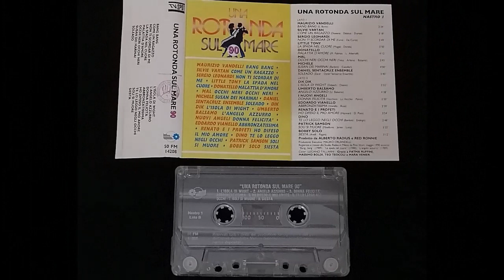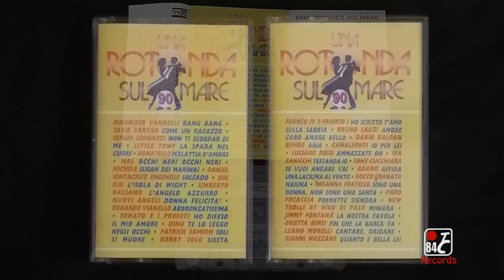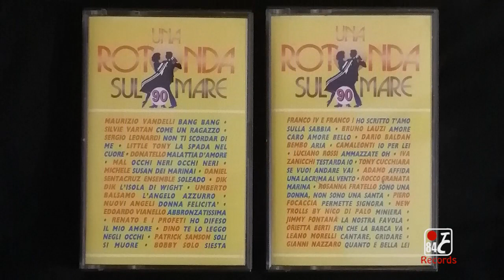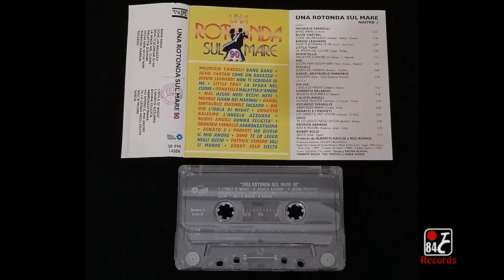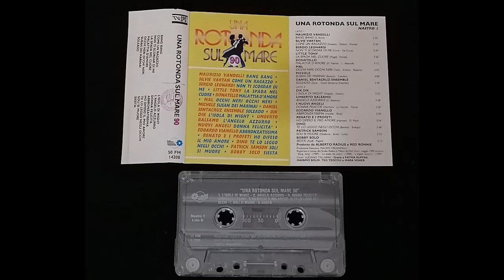Una Rotonda Sul Mare 90 (Five Record - 50 FM 14208 - 1990) Nastro 1 / Lato B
Per supportare il canale a crescere e ad acquisire nuovi materiali e nuovi vinili o cassette da pubblicare, potete inviare una donazione a

Dal programma di Canale 5 "Una Rotonda Sul Mare 90" abbiamo la compilation ufficiale five records di questo varietà televisivo estivo a tema revival di successi anni 60 e 70, andato in onda nell'estate 1990.
Ho preferito pubblicare questa doppia compilation, divisa per lati, di modo di evitare il più possibile di provocare l'algoritmo della piattaforma e di portarvi la compilation nella sua interezza.

Prodotta da Alberto Radius e Red Ronnie, con la collaborazione di Fatma Ruffini, ideatrice della trasmissione "Una Rotonda Sul Mare" e vengono ringraziati anche Massimo Boldi, Teo Teocoli e Mara Venier in quanto conduttori della trasmissione, assieme a Red Ronnie.